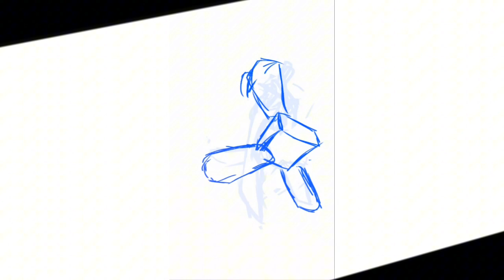"HONORBOUND" Combat Initiation Speedpaint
heyyyy my first speedpaint on here 🥲🥲🥲